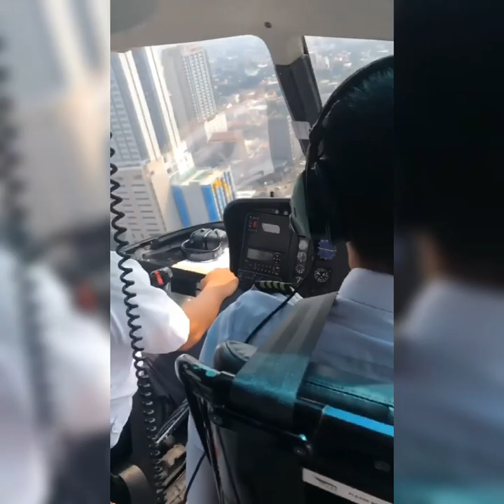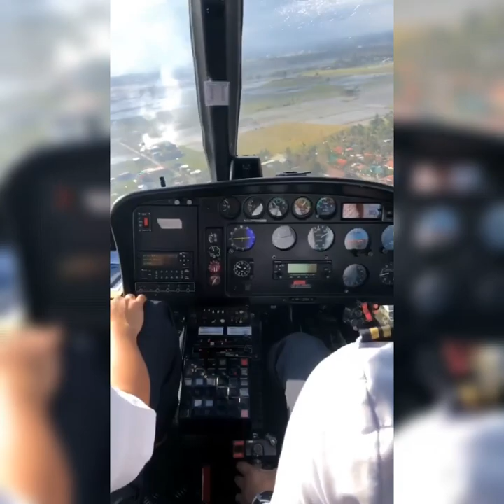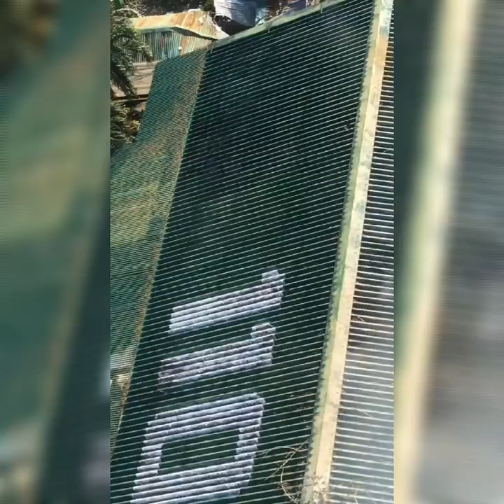VICE GANDA PUPUNTA NANG MINDORO PARA SA ISANG RELIEF OPERATIONS|| PRAYBEYTBENJAMIN IG STORY